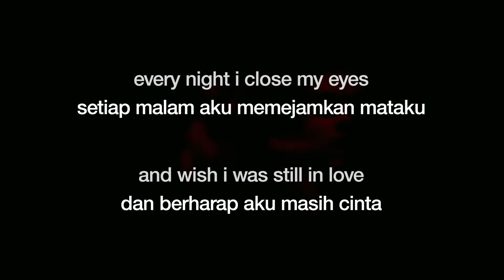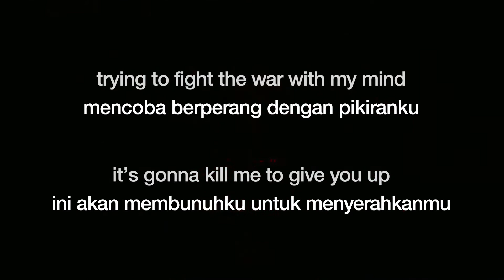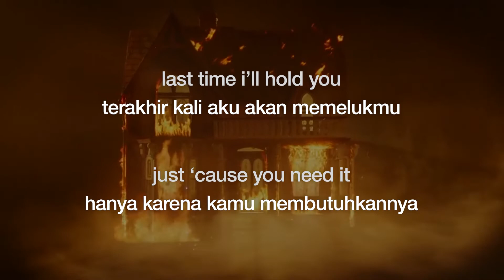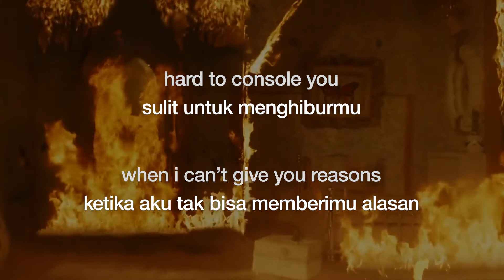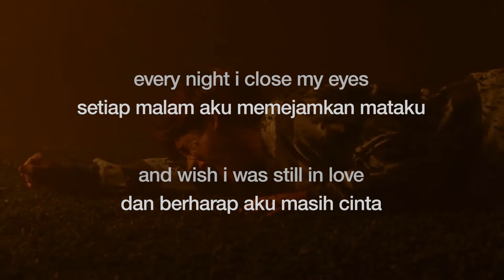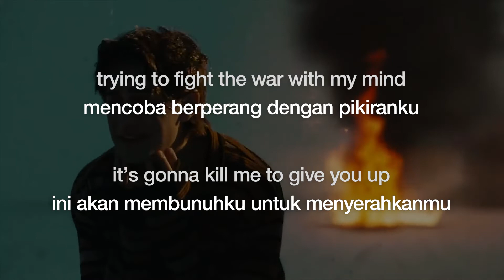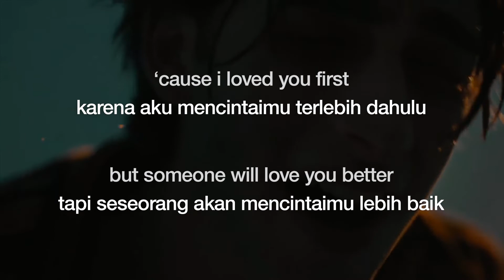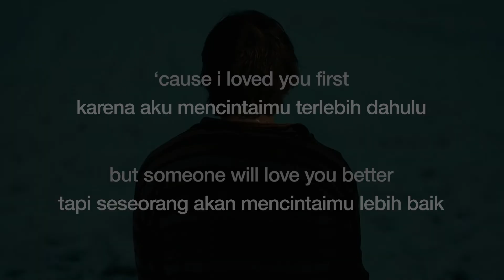Johnny Orlando - someone will love you better | Lirik + Terjemahan Indo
'cause i loved you first, but someone will love you better ♪

Johnny Orlando - someone will love you better